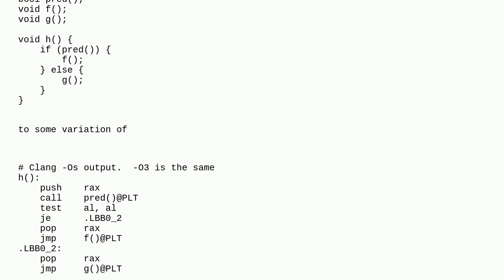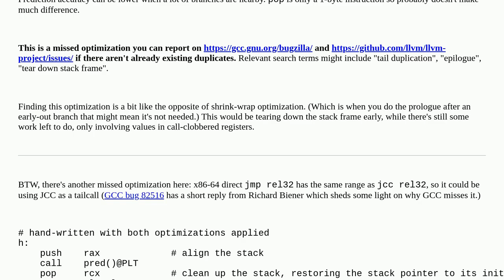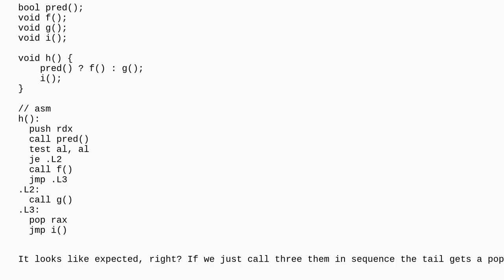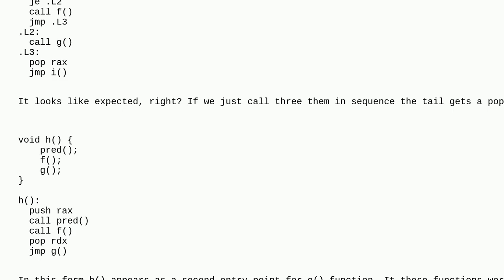Why do GCC and Clang pop on both branches instead of only once? (Factoring parts of the epilogue ...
Why do GCC and Clang pop on both branches instead of only once? (Factoring parts of the epilogue out of tail-duplication)

A special thanks goes out to the community

  assembly c++ compiler-optimization x86-64 gcc